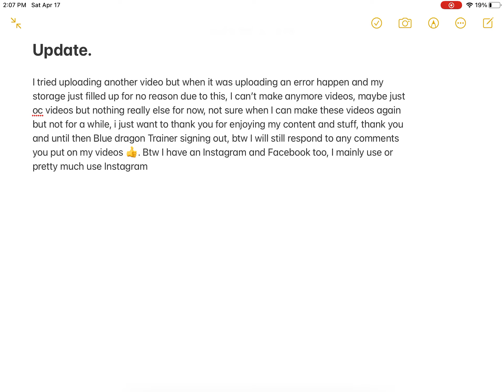A message (please read)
(Not gonna put my Facebook link here since I hardly use it and stuff but maybe one I’ll put here but for now I’ll just leave it.